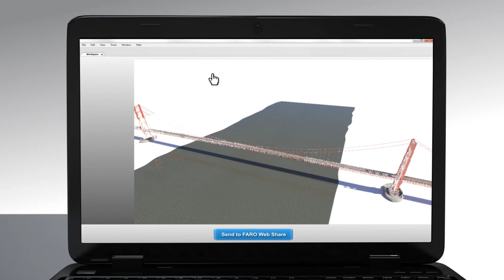Bridge Documentation with FARO Focus3D X Series Laser Scanners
The Focus3D X Series is the smallest, lightest and most portable laser scanner on the market.  Ideal for indoor and outdoor applications, The Focus3D X Series combines extended range, 50% improved data quality, simplicity and accuracy to offer users an affordable laser scanner for projects requiring unprecedented 3D laser scanning.